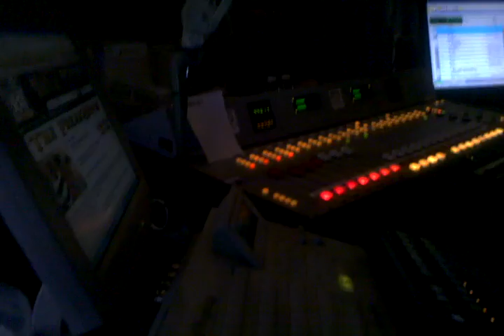Jo koy live on 105.5thebeat.com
Jo koy promoting his weekend. Comedy gig @ off the hook comedy club.  Marco island and naples only comedy club